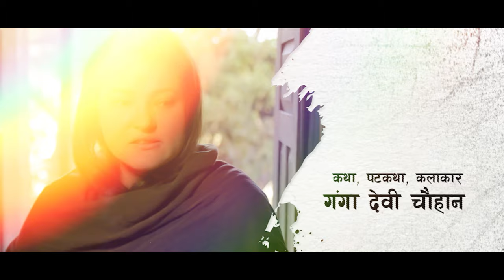DURGE A Village Girl | Episode 2 | Based on real story from taplejung | Television Serial 2022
DURGE A village girl based on real story from Taplejung. Social anomalies as well as the sufferings of women against the orthodox society, the painful stories of living, the problems that women have to face while living in foreign employment.
DURGE which is being produced by including the problems faced by women for living.

INTRODUCING

Alina Thapa / Gopi Shapkota / Angel B.S.K / Namuna Dahal / Sharmila Kunwar /

CHILD ARTIST
Mayur Basnet / Safal Basnet / Shuvam Pokharel /  Aaryana Khadka / Laxmi Shahi / Krisha Shrestha / Ritishka Shrestha

AUDIO TEAM
Lyrics Writer : Ganga Chauhan
Music Produce By : Sudip Singh                                                                                                                                               Sarangi : Manish Gandharba
Flute : Nagendra Bikram Rai
Mixing : Pradeep Joshi
Composer : Sunanda Dhakal / Sagar Dhimal
Singer : Prekshya Lamshal
Special Thanks Vishal Poudel

VIDEO TEAM
Writer : Ganga  Chauhan
Director Of Photography : Namraj Ghimire                                                                                                                                                            Cinematographer : Prakash Pandey
Photographer : Ozone Joshi
Makeup Artist : Ganga Chauhan
Graphics Designer : Sharan Maharjan
Director / Producer :  Rushil Amatya
Drone Operator : Chandra Man Dangol
Edit : Satish Shrestha
ColorGrading : Shakti Prajwal Ghimire                                                                                                                                                                                      Assst. Edit : Abhishek Rajopadhyaya                                                                                                                                                                              Social Media Cordinator :  Amar Maharjan
Light Management : Lokesh Oli /Amar Karki
Production Design : Sudan Raj Amatya
Advisor :  Shiva Mukhiyaa
Boom Operator : Rupesh Gautam
Publicity Design : Paisley Design
Post production : White Media Pvt Ltd
Production : Splash Image Entertainment pvt ltd

SUPPORTED BY
Annapurna Bakery / Aviotrace Nepal / Photo Ozone
Dress Designer  Aarohi Botique & collection (kapan )

COPY RIGHT : Splash Image Entertainment Pvt Ltd

Splash Image Entertainment is a Digital  Audio / visual production entertainment Content Provider for You tube channels company in Nepal.  This channel mainly focuses on entertaining our You tube viewer from the New Nepali Music Videos, Short Movies, Commercials and Series. We upload Nepali various Genres such as Action, Comedy, Romantic, Horror, Drama etc.

We do upload all videos in this channel with full Digital Copyrights of ourselves or provided by different owners officially.

splash image entertainment
splash image entertainment